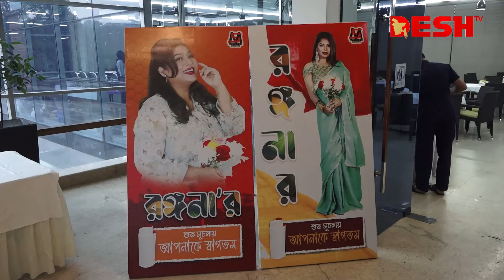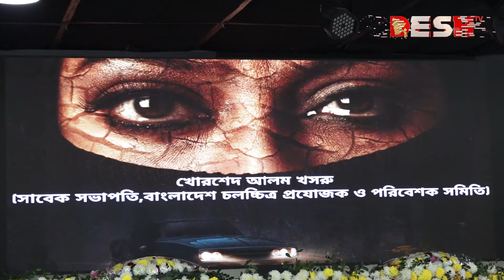‘রঙ্গনা’ সিনেমার মাধ্যমে বিরতি ভাঙছেন শাবনূর | Shabnur | Desh TV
42, Shaheed Sangbadik Selina Parveen Sarak, Malibag 1217 Dhaka, Dhaka Division, Bangladesh